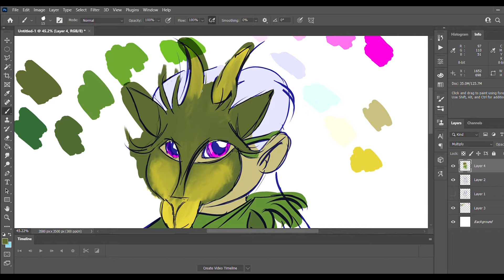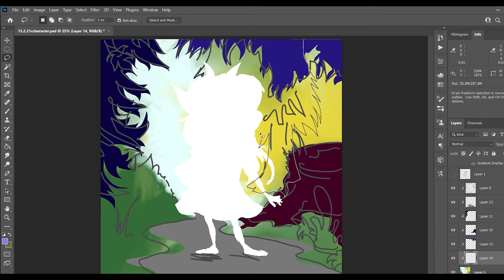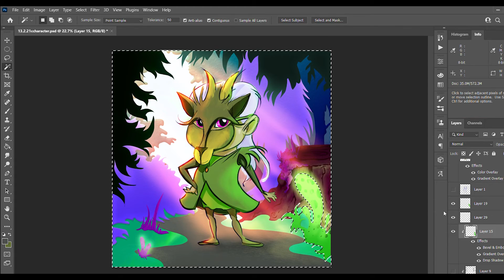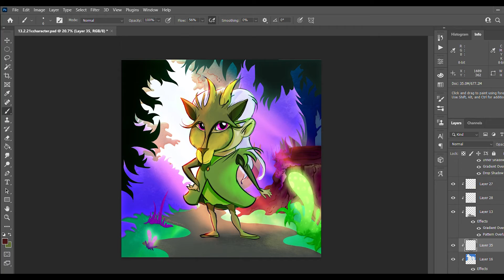Fiadh - Illustration Timelapse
This is young Fiadh, who is the newest form of the mischievous, shapeshifter the Pooka (Púca) disguised further with a goat mask. Be careful as you enter the forest or she may just play some tricks on you! ‍👻

Timelapse of a character illustration, 3hrs condensed to 3.5 mins.